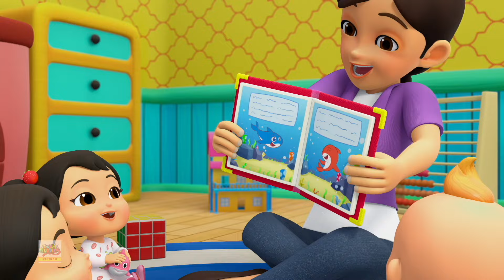Nhai Nhai Thức Ăn Của Bạn + Hơn Thế Nữa Video Thói Quen Tốt Cho Trẻ Mẫu Giáo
"Chào mừng bạn đến với Boom Buddies, nơi các con bạn có thể ca hát, nhảy múa và học hỏi với các video vần điệu vui nhộn và đầy màu sắc dành cho trẻ mẫu giáo của chúng tôi!
Tại Boom Buddies, tất cả chúng tôi đều hướng đến việc tạo ra những khoảnh khắc kỳ diệu cho trẻ em thông qua sức mạnh của âm nhạc và cách kể chuyện. Hãy tham gia cùng chúng tôi khi chúng tôi đưa con bạn tham gia một cuộc hành trình kỳ thú với những bài đồng dao yêu thích dành cho trẻ mẫu giáo, những bài hát hấp dẫn và những nhân vật thú vị.
Kênh của chúng tôi là nơi con bạn có thể cười khúc khích, vỗ tay và hát theo những vần điệu yêu thích, đồng thời phát triển các kỹ năng ngôn ngữ, trí nhớ và khả năng sáng tạo. Mỗi video đều được xây dựng cẩn thận để hấp dẫn, mang tính giáo dục và mang lại nhiều niềm vui.
Vì vậy, nếu bạn đang tìm kiếm một không gian an toàn và giải trí cho con mình, hãy nhấn nút đăng ký và để Boom Buddies trở thành một phần trong thói quen học tập và vui chơi của con bạn. Đừng bỏ lỡ niềm vui - hãy để cuộc phiêu lưu bắt đầu!
Hãy tham gia cùng chúng tôi để có những vần điệu thú vị, những nhân vật đáng yêu và nhiều niềm vui mang tính giáo dục. Chúng tôi rất nóng lòng được hát, nhảy và gieo vần với con bạn!"